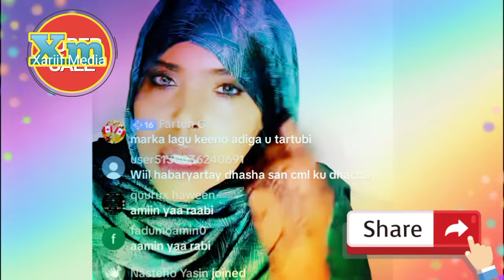Hanna Paranta Ali Iyo Ayaan Ali Marekan Oo Asmaa Somali Dagaal Jawaabay Live Video 14 August 2024